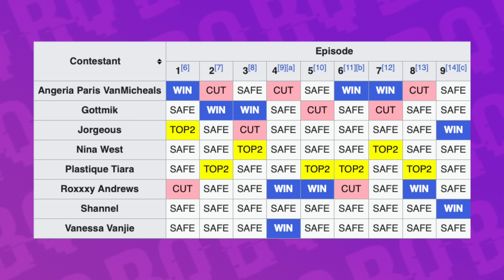All Stars 9 Rusical, Roxxxy Calls Out Trixie & Trinity Backpedals on Drama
► Rupaul's Drag Race All Stars 9 Rusical: Rosemarie's Baby Shower & Trinity the Tuck vs Farrah Continues
In today's hot or rot we review and react to the Rupaul's Drag Race All Stars 9 Rusical - Rosemarie's Baby Shower. Our queens were challenged to sing and dance in a parody of the horror classic, Rosemary's Baby. The runway category was Mother of Pearls. After we break down each queens performance in the episode we talk about the impact of the Ruby Red Snippers, the extra badge twists, and how all stars can improve badge blocking in the future. We also discuss the continued online drama between Trinity the Tuck and Farrah Moan with new statements from Trinity about her experience at the dinner where it all began.

The entire cast of Rupaul's Drag Race All Stars Season 9 includes Angeria Paris VanMicheals, Gottmik, Jorgeous, Nina West, Plastique Tiara, Roxxxy Andrews, Shannel, and Vanessa Vanjie Mateo.

A SPECIAL THANKS TO ALL MY BUS DRIVERS:
Technically Magic
John Gaspar
Martin Giniger

TIMESTAMPS
00:00 RuPaul's Drag Race All Stars Season 9 Rusical & Trinity vs Farrah Continues | Hot or Rot?
00:45 Trinity the Tuck vs. Farrah Moan Drama Continued
04:00 Rosemary’s Baby Summary
04:25 Plastique Tiara Rosemarie's Baby Shower: The Rusical (Rosemarie)
05:13 Plastique Tiara Bring Back My Pearls Runway
05:56 Shannel Rosemarie's Baby Shower: The Rusical (Sydney)
07:09 Shannel Bring Back My Pearls Runway
07:35 Gottmik Rosemarie's Baby Shower: The Rusical (Blair)
08:41 Gottmik Bring Back My Pearls Runway
09:24 Roxxxy Andrews vs. Trixie Mattel Pit Stop Drama
10:04 Roxxxy Andrews Rosemarie's Baby Shower: The Rusical (Hennywise)
10:52 Roxxxy Andrews Bring Back My Pearls Runway
11:45 Jorgeous Rosemarie's Baby Shower: The Rusical (Morgan)
12:41 Jorgeous Bring Back My Pearls Runway
13:12 Angeria Paris VanMichaels Rosemarie's Baby Shower: The Rusical (Ruth)
13:57 Angeria Paris VanMichaels Bring Back My Pearls Runway
14:33 Nina West Rosemarie's Baby Shower: The Rusical (Dr. Poltergeist)
15:30 Nina West Bring Back My Pearls Runway
16:04 Vanessa Vanjie Mateo Rosemarie's Baby Shower: The Rusical (Rosemaries Baby)
16:37 Vanessa Vanjie Mateo Bring Back My Pearls Runway
17:08 Top 2 Placements
17:31 Shannel vs. Jorgeous Lip Sync
18:40 Final Thoughts
20:16 More Badge Twists
20:56 Hottest Hots and Patron Shoutouts